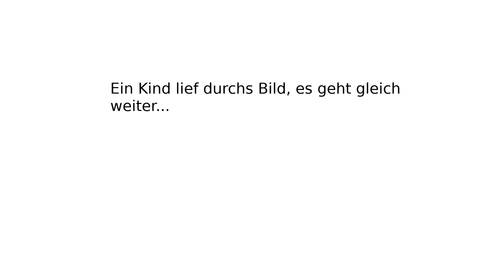LIFE-SYMPOSIUM DRESDEN 2019 Vortrag Gopal "Was wir eigentlich suchen"